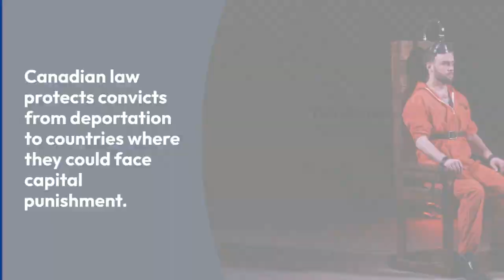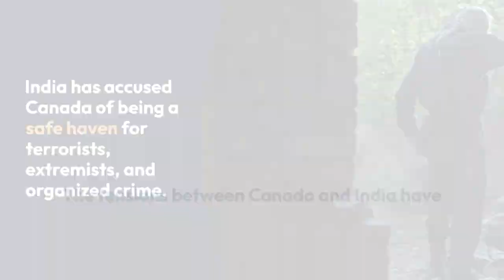How Canada is protecting Noor Chowdhury, who murdered Bangladesh's founding father.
Noor Chowdhury is a self-confessed killer of Bangabandhu and is wanted by Bangladesh where justice awaits him. However, a Canadian law safeguards such convicts against deportations particularly to those countries where they could face capital punishment.